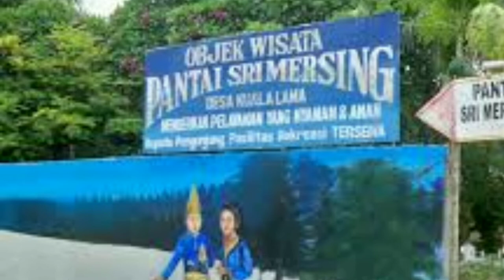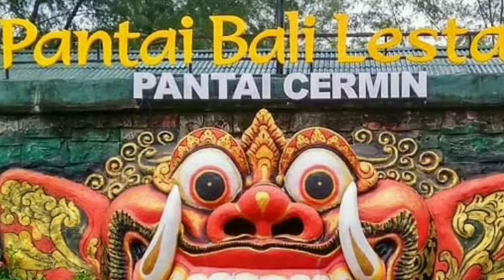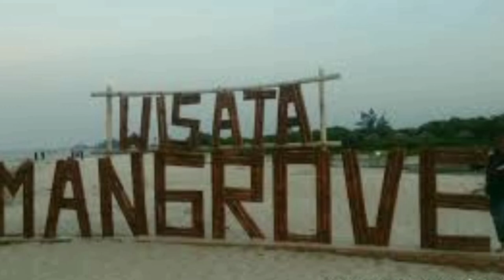Inilah 10 Pantai Terindah di Kabupaten Serdang Bedagai Yang Wajib Dikunjungi, Nomor 5 Paling Keren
Inilah 10 Pantai Terindah di Kabupaten Serdang Bedagai Yang Wajib Dikunjungi,
Nomor 5 Paling Keren